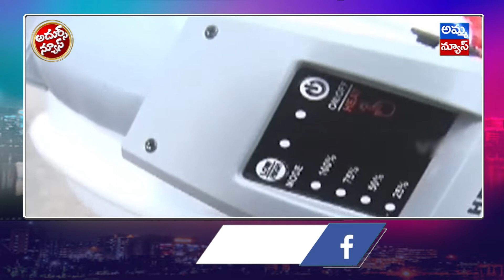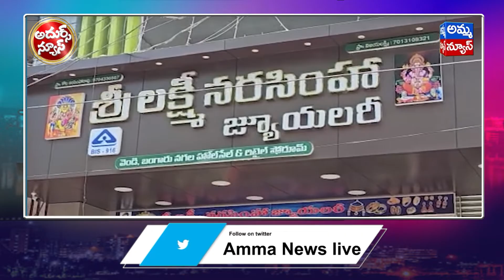అదుర్స్ న్యూస్ :Telangana Bonalu 2023 || AC Helments For Traffic Police || Balkampeta Ellamma Thalli